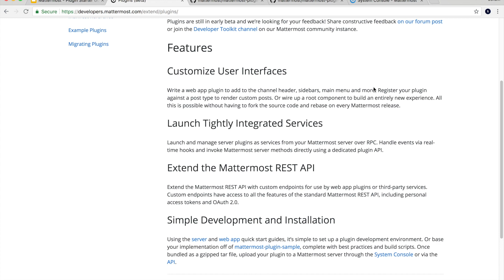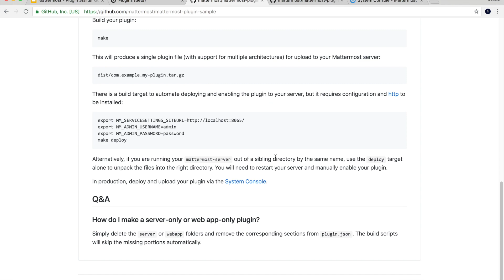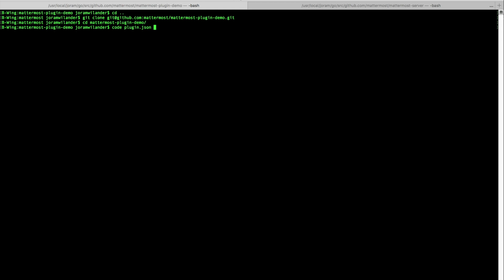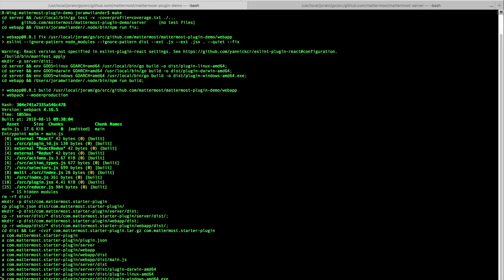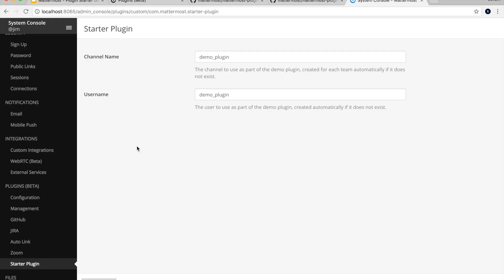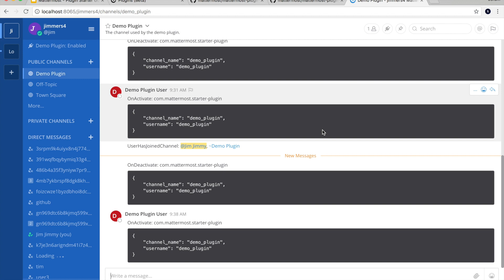Mattermost Dev Talk - Plugin Starter Guide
A quick starter guide for Mattermost plugins. Presented by Joram Wilander, a Mattermost core committer.